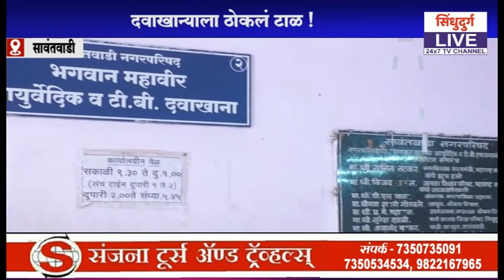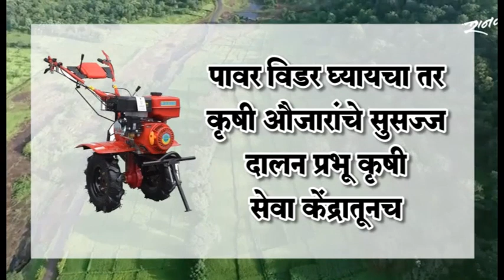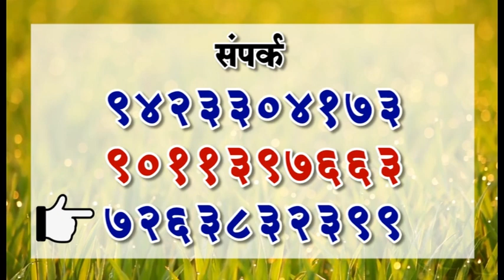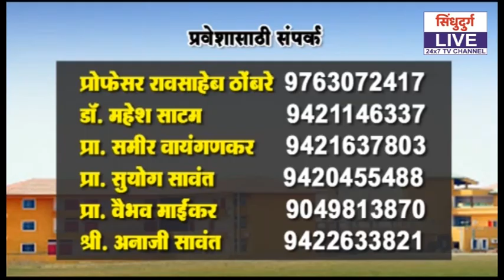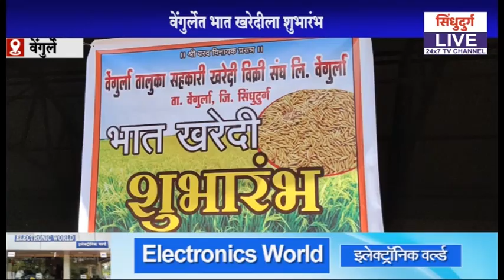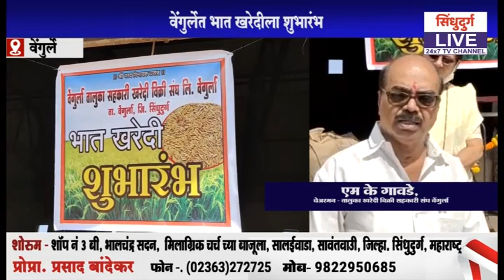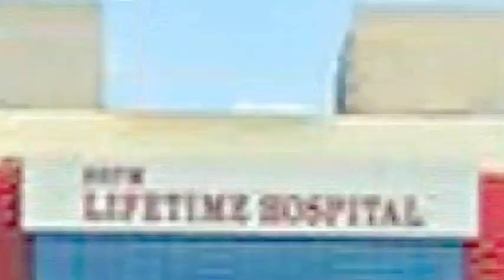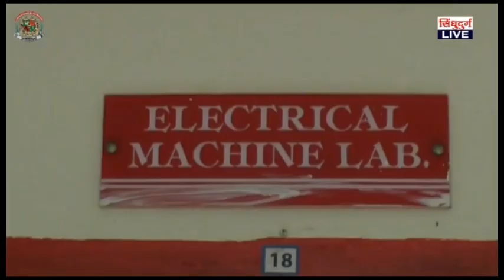News Bulletin Sindhudurg Live | 23.11.2020